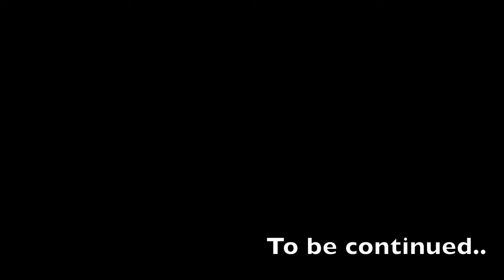Ocean Snow Concrete Tour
team riders omar rivera and spanky hernandez! featuring some homies that tag along the way